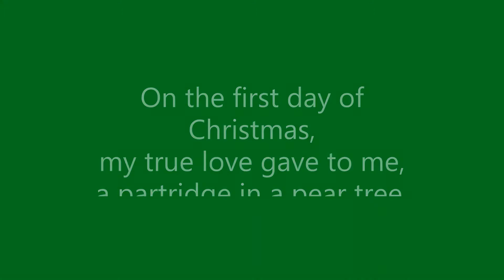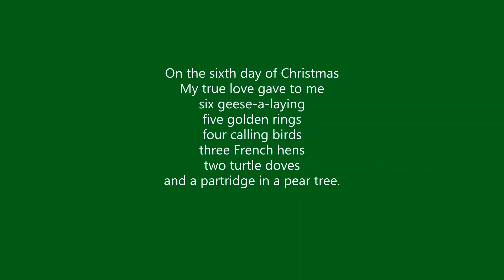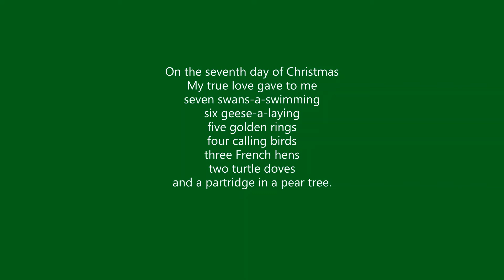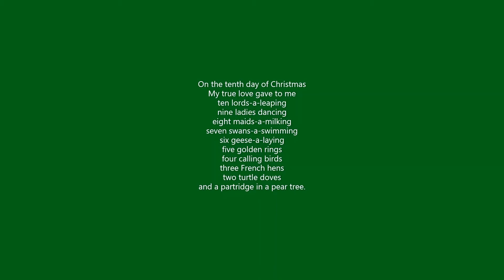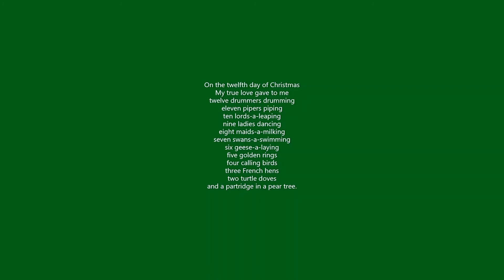Barney's Christmas Carols: The Twelve Days of Christmas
Barney sings to us the twelve days of Christmas.
Audio Taken From: Happy Holidays Love, Barney
Uploader: Barney - Topic